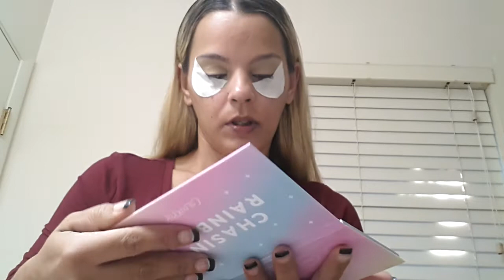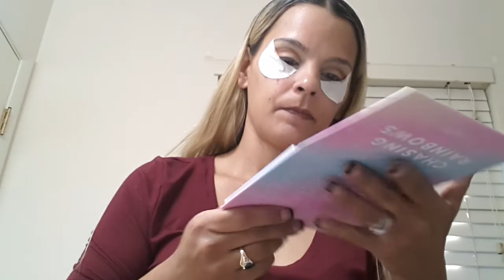Maroon and pink eye look january 2019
Products used- Colourpop chasing rainbows palette and colourpop fortune palette colors used- Mo problems in crease, fortunate in crease, feeling it in crease from chasing rainbows palette, 500 in crease from fortune palette,  trove in outer corner, not playing on lid from chasing rainbows palette,
Bobbi brown primer, cover fx power play foundation,  tarte shape tape concealer,  cover fx translucent npowder, wet and wild mega length mascara, anastasia brow wiz, it cosmetis  cc plus radience ombre bush in coral flush, mac prep and prime rose scent setting spray, Lorac highlight in starlight,  nyx slide on glide on eyeliner in purple blaze and jet black